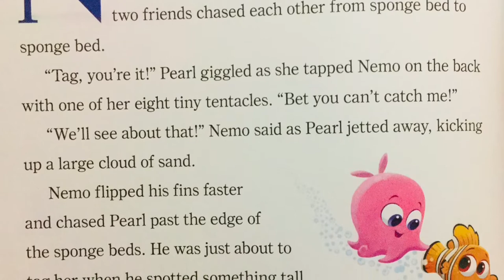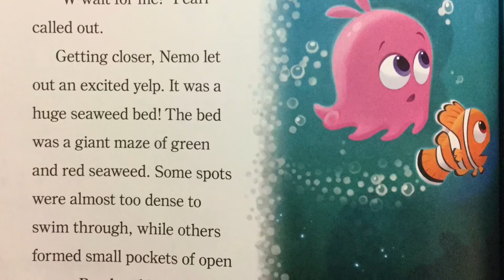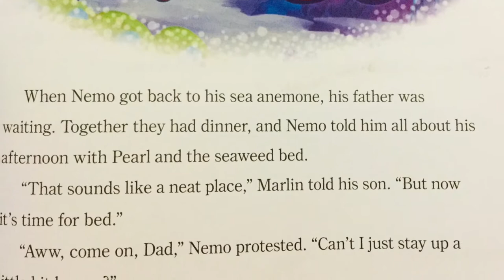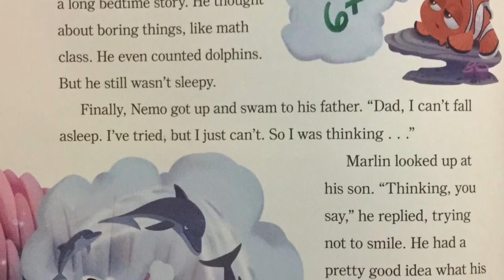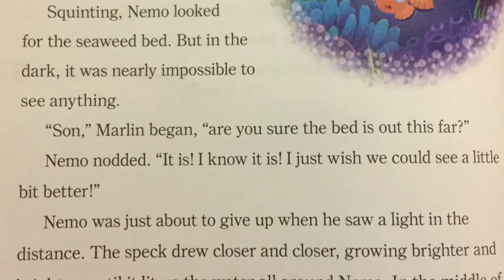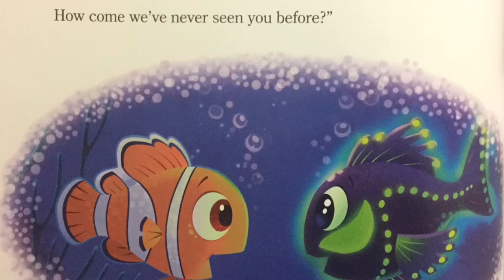Nemo NightGames#Story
Story is from Book Disney Bedtime Favorites
Stories are always joyful to listen specially when they are ready for bed.
Reading Aloud Stories make them feel relaxed.
Make your Child listen to other stories it’s good entertainment for them
From which they learn a lot